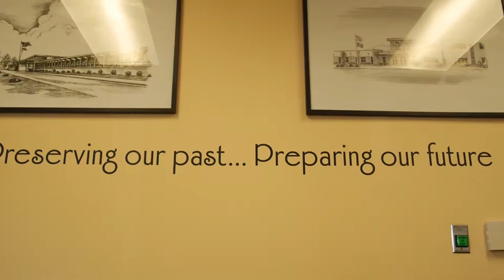End Of Year ASB Video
Watch incoming ASB President Christopher McMorran's end-of-the-school-year message.